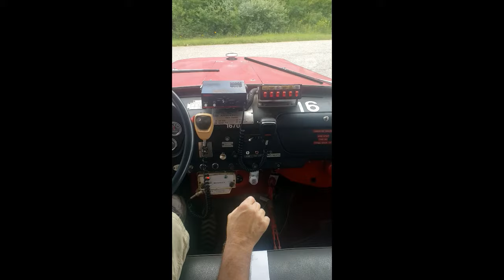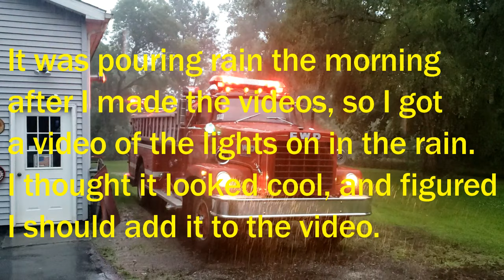1968 Seagrave FWD firetruck. Sights and Sounds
I made this video so people can get an idea of what it was like to respond to a fire in the late 1960's with this type of firetruck.  I don't see any videos online of this type of body style FWD and I feel I needed to get it "out there" for others to see.  I feel like I am preserving a piece of history by doing this.  I did this video with multiple cameras set up and a couple of different locations, so some of the editing doesn't flow the best.  I did a lot of editing for the SOUNDS, so there are lots of times there isn't any action, but listen to the sounds.  I love the sound of the big 500 cubic inch straight six International gas engine!  You also get to hear me grinding gears and trying to find the gears.  You can hear it click into place when I finally do find the gears.  I love the doppler effect of the sirens, so the video stays on even after the truck passes by.  The truck has 3/4 of a tank of water and is very slow to accelerate.  With a single speed rear end, top speed is about 45 miles per hour.   I hope you enjoy the video.  Check out some of my other videos too.